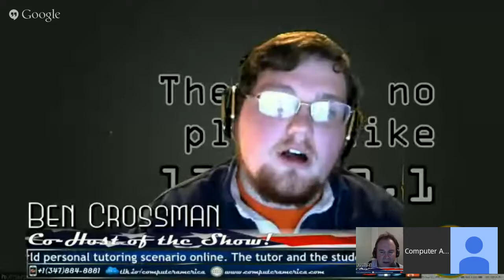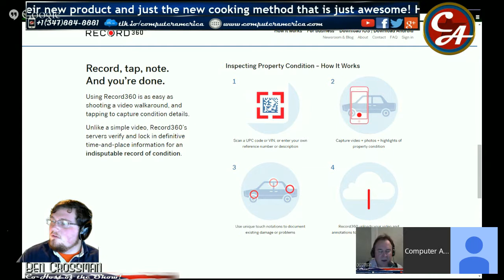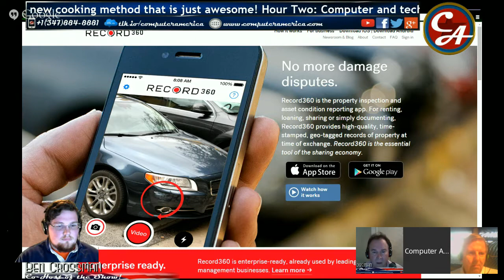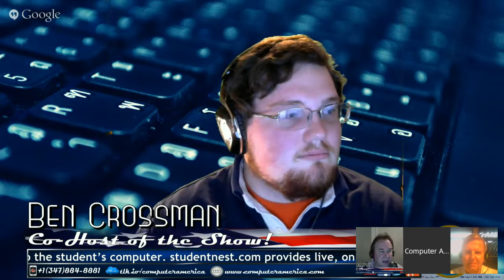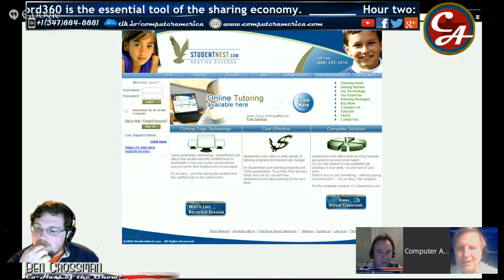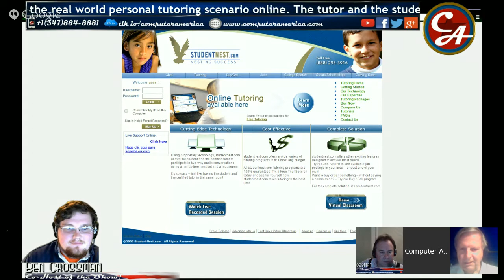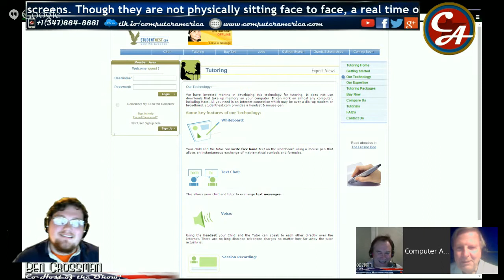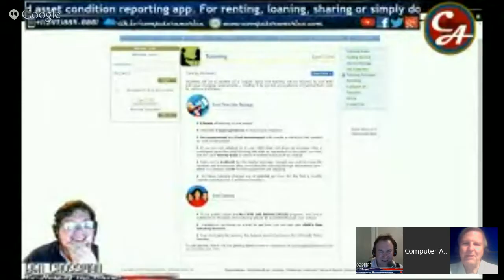Computer America - Record360; StudentNest; News!